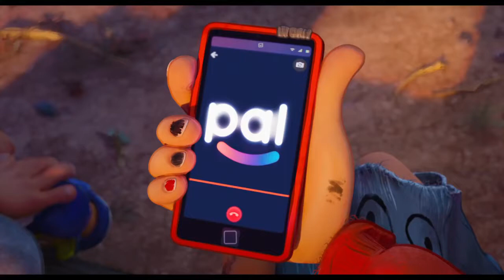CONECTANDO | Tráiler Oficial Español